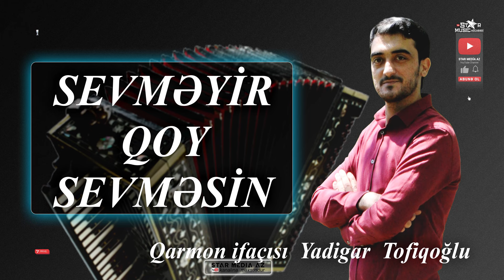yeni sevmeyir qoy sevmesin İfa edir qarmonda Yadigar Tofiqoğlu Sintez Emil Ağcabedili music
oxuyur:
gitara:
sintezator:
nağara:
udarnik: